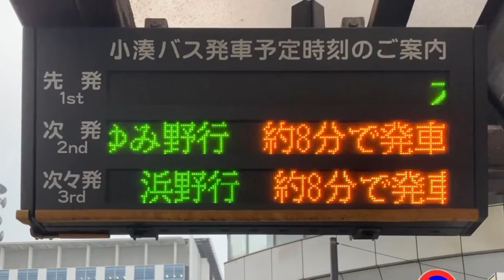市役所前バス停 バス発車案内 接近情報 LED電光掲示板 千葉中央バス・小湊鐵道バス